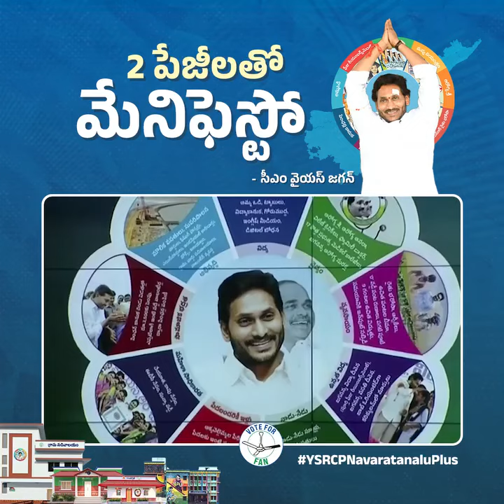We are releasing YSRCP Manifesto with two pages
Along with the expansion of the projects that are being implemented now, ports and other structures will be completed

 If you say it, you will do it!

JaganannaNavaratanaluPlus ఈ వీడియోలు ఉపయోగకరంగా, సమాచారంగా మరియు ప్రభావవంతంగా ఉన్నాయని మీరు భావించినప్పుడు మీ స్నేహితుల సర్కిల్ మరియు కమ్యూనిటీ సమూహాల మధ్య సర్క్యులేట్ చేయండి